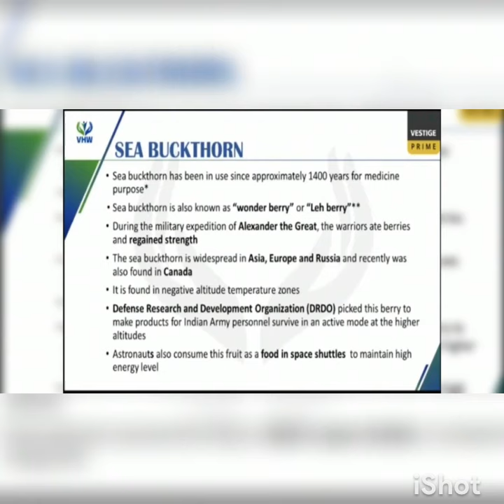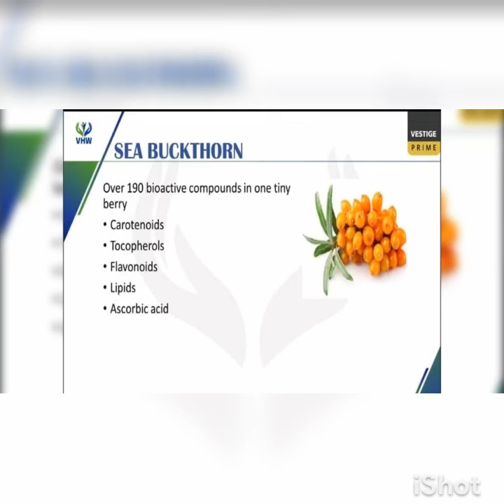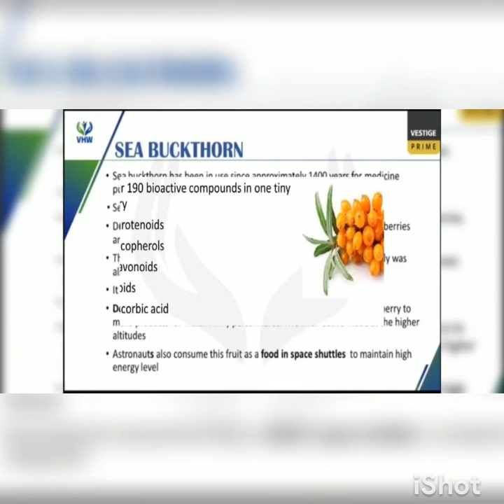SEABUCKTHORN PART 2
FULL KNOWLEDGE ABOUT SEA BUCKTHORN